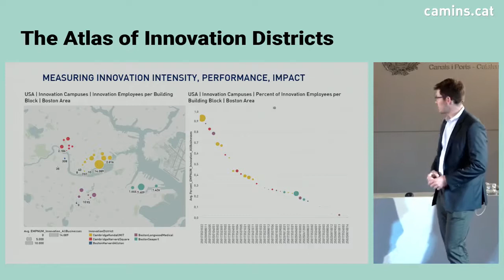26. Atlas of Innovation Districts - Boston Area's 5 Innovation Districts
Aretian | Urban Analytics and Design is a Harvard startup created by Jeremy Burke and Ramon Gras. We use advanced data science to develop new methodologies for describing social patterns in urban and rural environments. Our approach provides powerful insights on a wide range of topics, from economic development and architectural design optimization to demographic analysis and sustainability planning. Together, let's create a better world, filled with great cities and thriving communities!